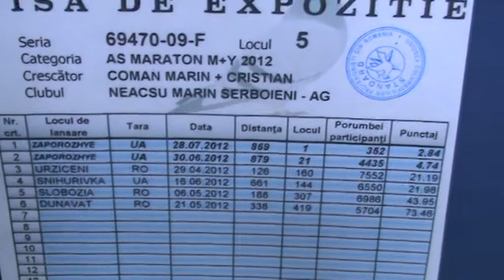UCPR Expo Columbofila Targoviste dec 2012 RO 69470 2009 F Coman Marin si Cristian Arges